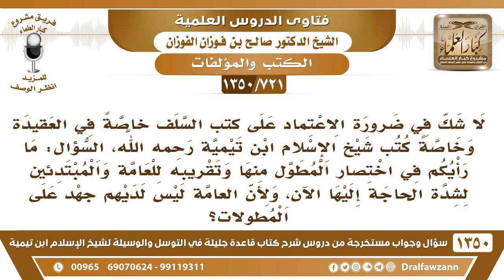[721 /1350] ما رأيكم في اختصار كتب العقيدة لشيخ الإسلام ابن تيمية؟ الشيخ صالح الفوزان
-[721 /1350] السؤال: لا شك في ضرورة الاعتماد على كتب السلف خاصةً في العقيدة وخاصةً كتب شيخ الإسلام ابن تيمية رحمه الله، السؤال: ما رأيكم في اختصار المطول منها وتقريبه للعامة والمبتدئين لشدة الحاجة إليها الآن، ولأن العامة ليس لديهم جهد على المطولات؟
 الجواب: يا أخي هي مُختصرة، هي موجودة ثلاثة الأصول، وكشف الشُبهات، وفي كتاب التوحيد الذي هو حقُ اللهِ على العبيد، هي مُختصرة، ومنها أشياء اختصرها نفسهُ الشيخ مثل: العقيدة الواسطية، هذه مختصرة، هو الذي اختصرها وكتبها، عقيدة مختصرة، فالمختصرات موجودة ولله الحمد.
للاشتراك في قناة الشيخ صالح الفوزان
أسئلة وأجوبة من شرح قاعدة جليلة ( 1350 ) مقطع

للاستفسار والإقتراحات والدعم
رئيس الفريق
لمشروع كبار العلماء